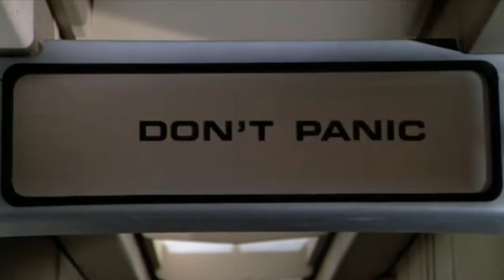I Eat CAKE while All The MONSTERS Are GONE !!!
YESSSS i started the video smashing my face with cake, would of been a shame to let it go off !

YOU'LL NEVER MISS ANOTHER VIEDO...ITS FREEEE